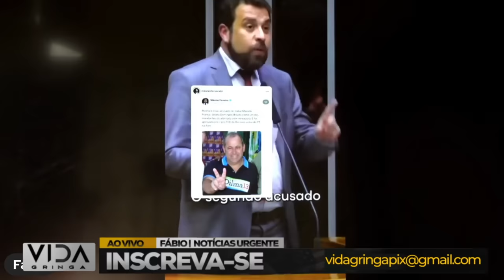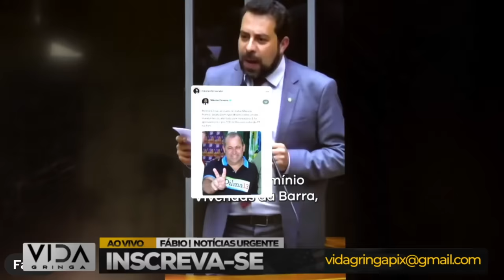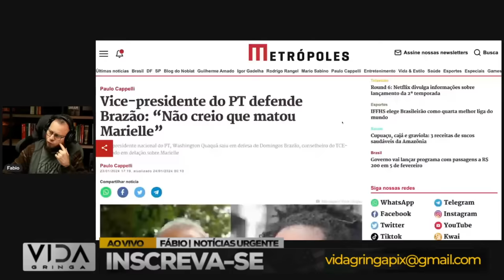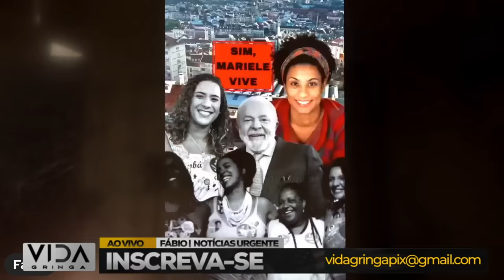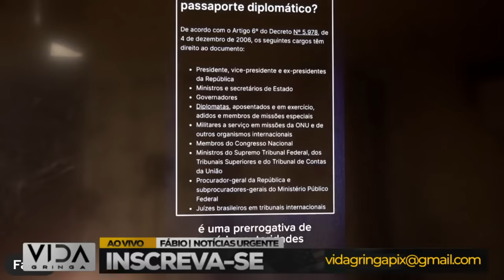🚫Caso Marielle‼️Deu ruim pra esquerda